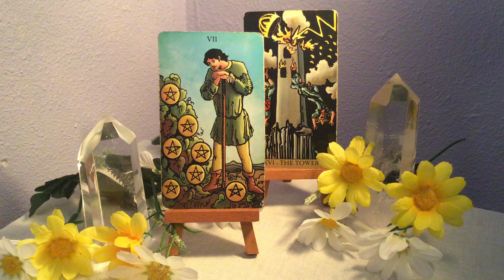Cancer - The Daily's - October 4, 2024